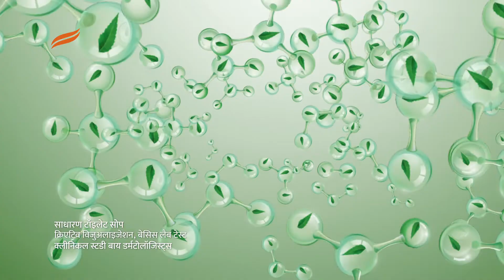Himalaya Purifying Neem Face wash